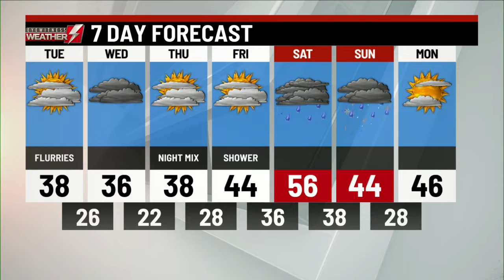Eyewitness News Webcast: Tuesday, December 7th